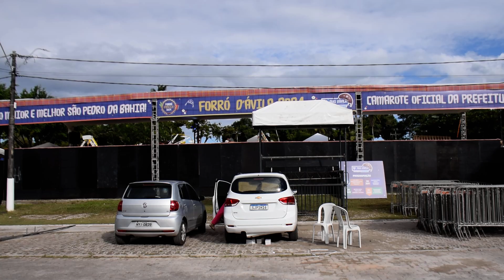DSC 0019FORRÓ D'ÁVILA - NA ARENA DO SÃO PEDRO DO 27/06/24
FORRÓ D'ÁVILA - NA ARENA DO SÃO PEDRO DO 27/06/24
ABERTURA FORRÓ D´ÁVILA, ARENA DO BEIRA RÍ, GRANDES ATRAÇÕES: CALCINHA PRETA, JOELMA, TARCÍSIO DO ACORDEÃO E MUITO MAIS, TRÊS DIAS DE PURA ADRENALINA , NO MAIOR SÃO PEDRO DA BAHIA!!
ABERTURA FORRÓ D´ÁVILA, ARENA DO BEIRA RÍ, GRANDES ATRAÇÕES: CALCINHA PRETA, JOELMA, TARCÍSIO DO ACORDEÃO E MUITO MAIS, TRÊS DIAS DE PURA ADRENALINA , NO MAIOR SÃO PEDRO DA BAHIA!! como sempre faço há mais de 40 anos..
Programação  da  Abertura   do Forró  D'Ávila, na  Praça  do Balneário Rio  Imbassai,Cidade  de Dias D'Ávila/Ba.
 dias  2/06/24 a partir  das 20  horas, no  Palco  Principal:
20 hs - Kevi Tonny, 22  horas -Forrozão das  Antiga,
 Zero  Hora - Márcia Felipe,  02  horas -  Toque  dez, 4 hs - Sandra  Couto e  05h30 -  Charanga